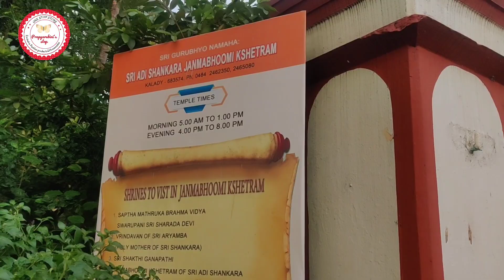Kalady Aadhi Shankar janmabhoomi|காலடி ஆதி சங்கரர் |Poorna River|Kerala tourist spot#kerala